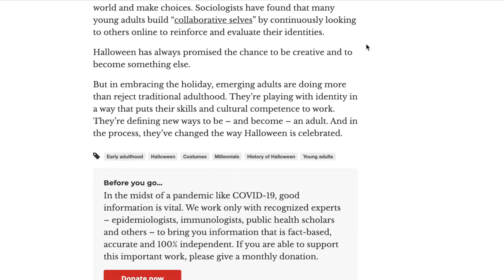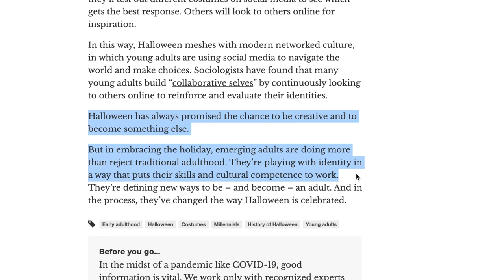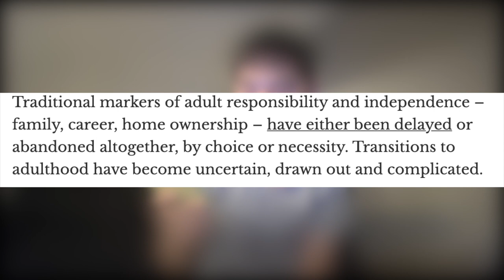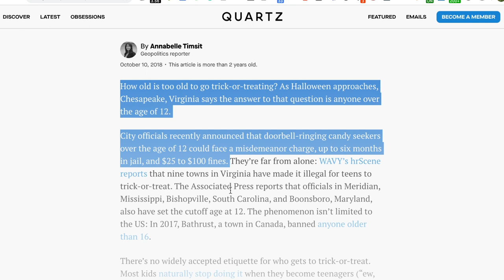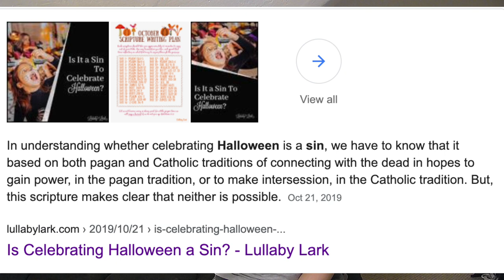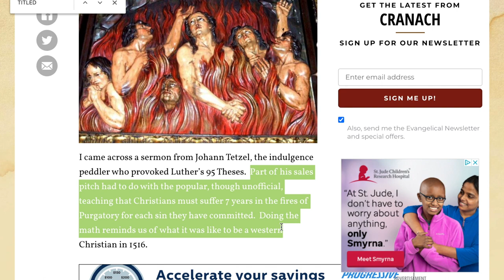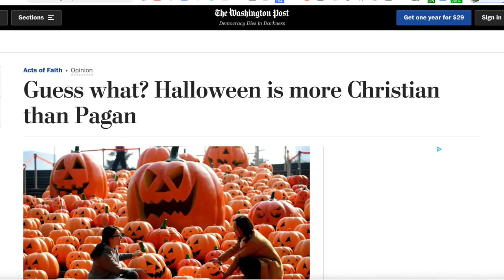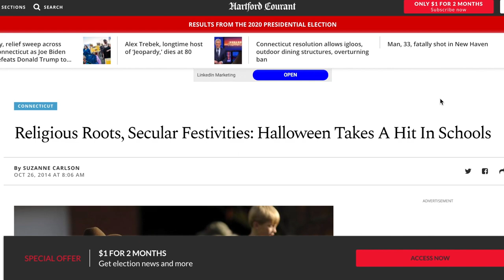Is Halloween for Adult or Children?For Christian or Pagan ?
This video explored what people ask about Halloween on Google, and we will focus on the questions related to the differences between butter from different regions.

0:00 Today's keyword: Halloween
0:45 Why Halloween become so popular among adults?
2:58 Where is Halloween banned?
4:10 Is celebrating Halloween a sin?
5:00 Halloween's Pagan and Catholic roots
5:55 Why Catholics pray for the dead?
7:32 Is Halloween Pagan?

Why has Halloween become so popular among adults?

Towns across the US make it illegal for teenagers to trick-or-treat

Is Celebrating Halloween a Sin?

Tetzel on 7 Years in Purgatory for Every Sin

Guess what? Halloween is more Christian than Pagan

Religious Roots, Secular Festivities: Halloween Takes A Hit In Schools

Altar predella in the town church of Bad Wimpfen, Baden-Württemberg

Soul cakes eaten during Halloween, All Saints' Day and All Souls' Day

A Jack o' Lantern made for the Holywell Manor Halloween celebrations in 2003.

Trunk-or-treating event held at St. John Lutheran Church & Early Learning Center in Darien, Illinois

Samhuinn Wikipedia editathon at the University of Edinburgh, 2016

Altar Samhain.

Samhuinn Wikipedia editathon at University of Edinburgh editathon

Neopagans honoring the dead as part of a Samhain ritual

The annual Greenwich Village Halloween Parade in Manhattan is the world's largest Halloween parade.

File:Luther95theses.jpg

Athens Halloween 16mm Film Booth

Tiny trick-or-treaters visit Administration Building for healthy Halloween snacks